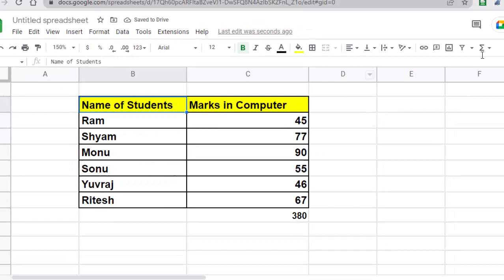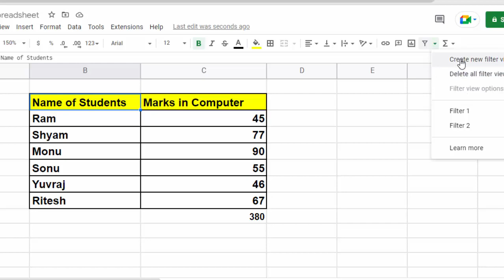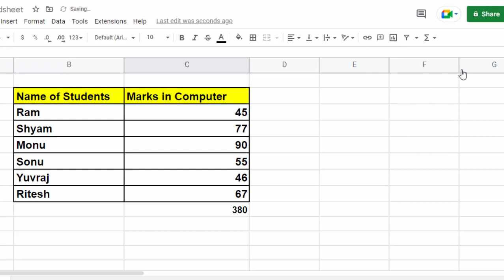Subtotal formula in Google Sheet@COMPUTEREXCELSOLUTION